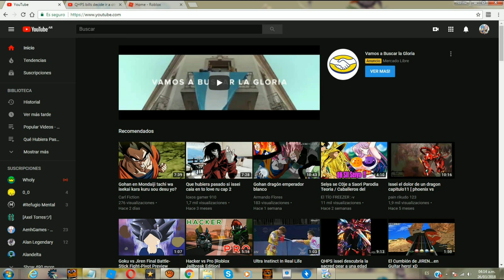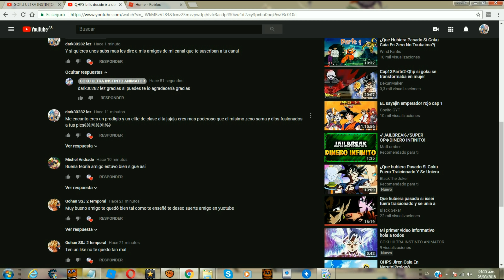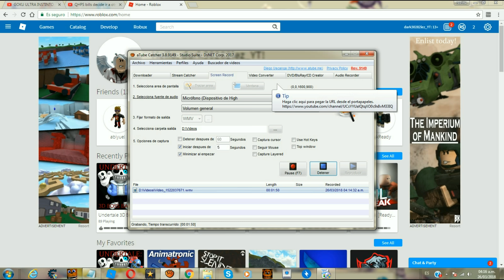informacion de mi nuevo amigo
este es mi nuevo amigo porfavor apoyenlo a subir a mi nivel de dios XD